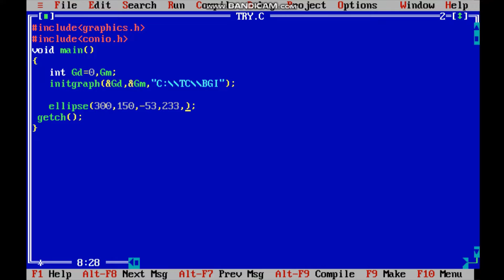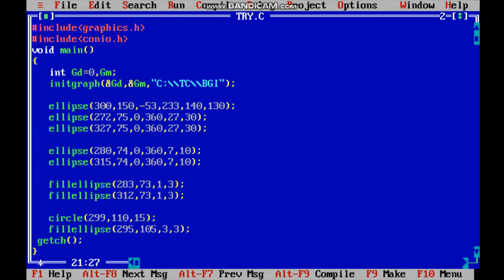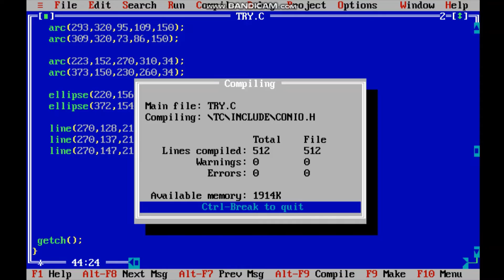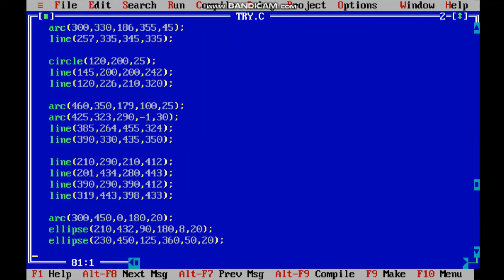How to Create "Doraemon" Cartoon Character Using C Graphics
In This Video I Will Show You How To Create "Doraemon" Cartoon Character Using C Graphics.